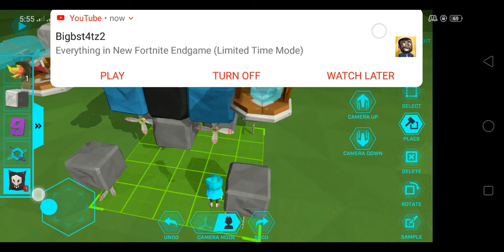fly robot is on!😎😎😎😎😎😎EZ!!!!